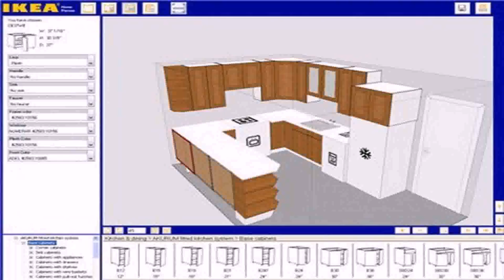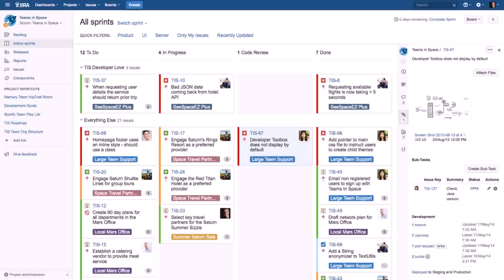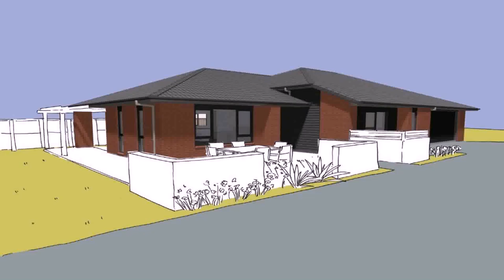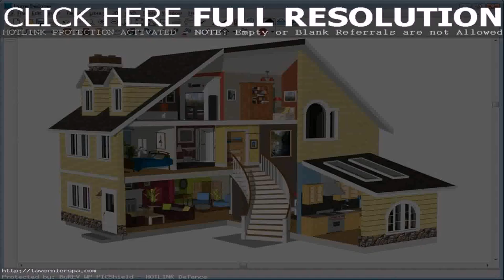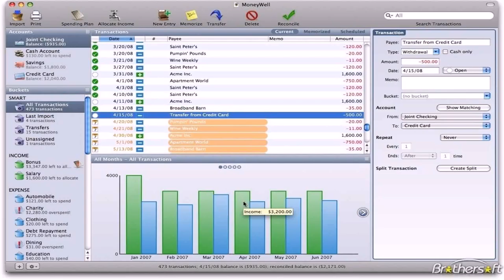House Design Software For Australia (see description) (see description)